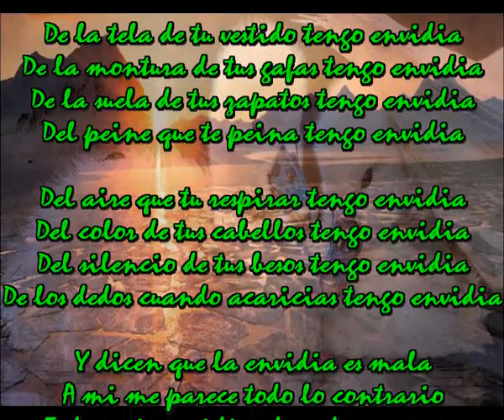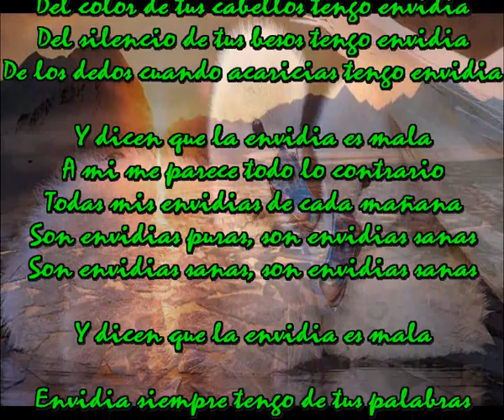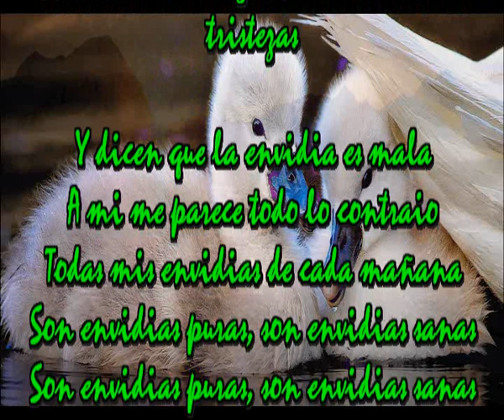Envidias sanas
Y dicen que la envidia es mala
A mi me parece todo lo contraio
Todas mis envidias de cada mañana
Son envidias puras, son envidias sanas

De la tela de tu vestido tengo envidia
De la montura de tus gafas tengo envidia
De la suela de tus zapatos tengo envidia
Del peine que te peina tengo envidia

Del aire que tu respiras tengo envidia
Del color de tus cabellos tengo envidia
Del silencio de tus besos tengo envidia
De los dedos cuando acaricias tengo envidia

A mi me parece todo lo contrario
Son envidias sanas, son envidias sanas

Envidia siempre tengo de tus palabras
Envidia de mis oidos cuando le hablas
Envidia de tu mirada siempre vigoroza
Envidia de tu belleza, eres hermosa

Envidia de no ser alguien que te pertenece
Envidia de no saber darte lo que te mereces
Envidia de ese gran amor que tu me profesas
Envidia de tu alegria, nunca vi en ti tristezas